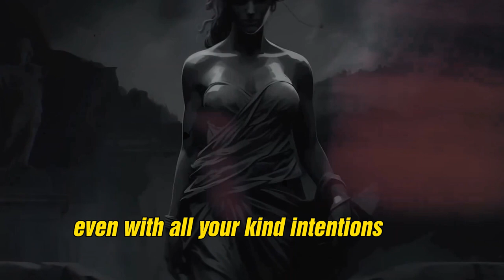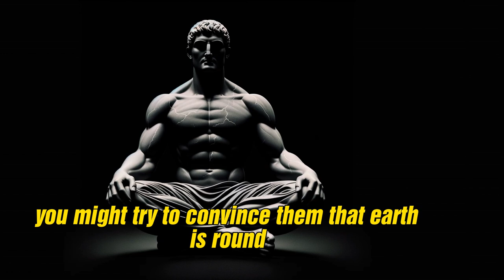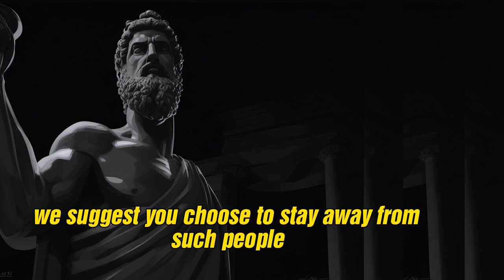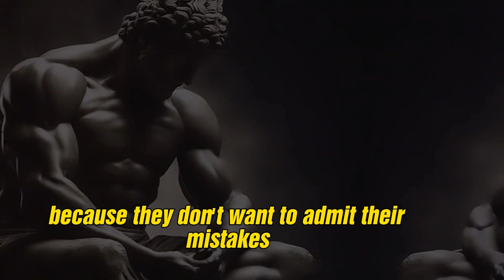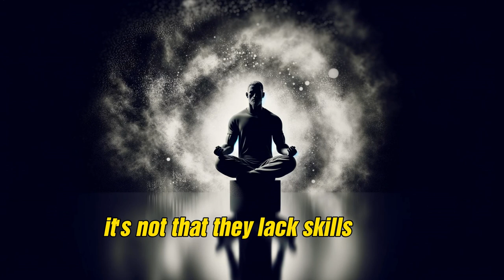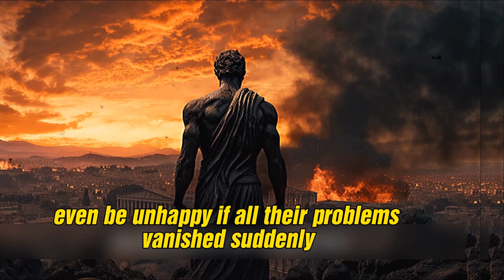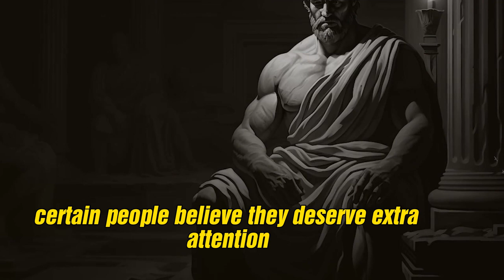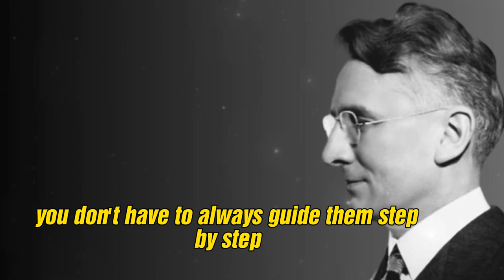How can saying no improve your life? 9 Types of People to Always Refuse, According to Stoic Wisdom!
Discover the life-changing power of saying no by learning which types of people to avoid, according to Stoic wisdom. This video highlights 9 types of individuals who may drain your energy, disrupt your peace, or distract you from your personal goals. By setting firm boundaries and refusing to engage with these influences, you’ll protect your time, nurture your growth, and lead a more focused, fulfilling life. Embrace the Stoic approach to say no and empower yourself.